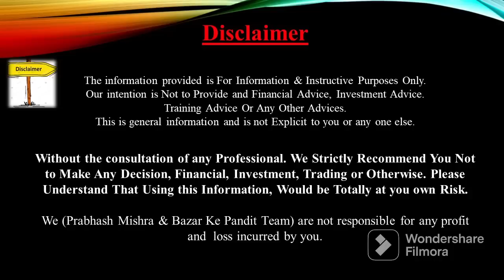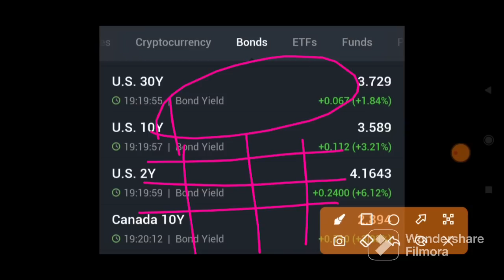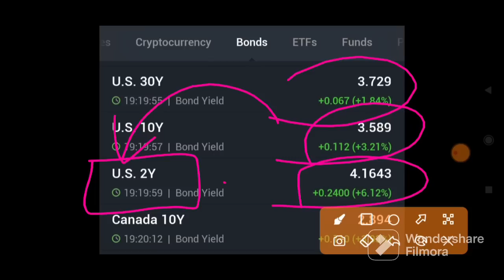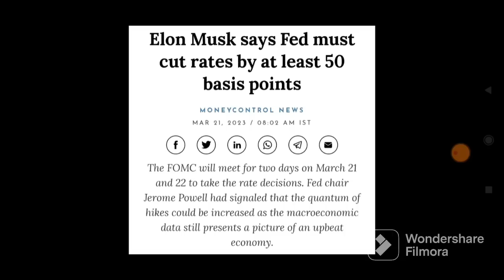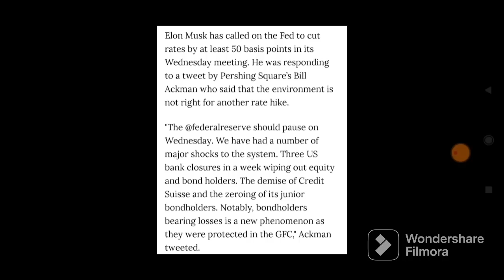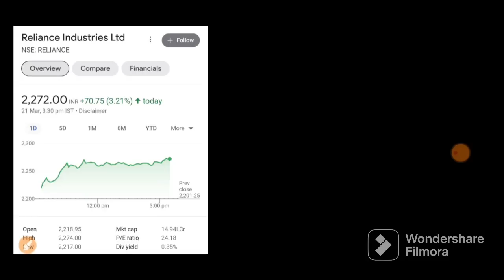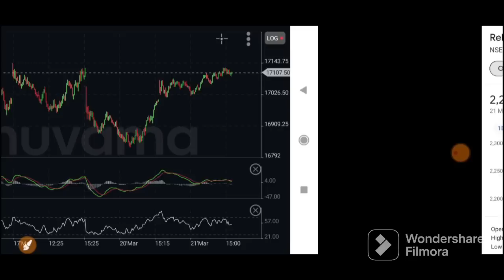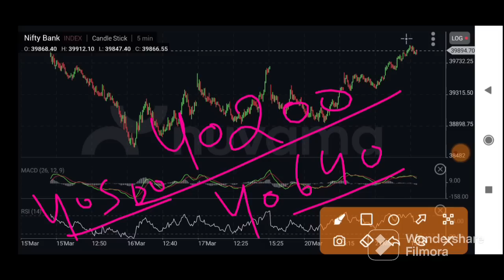कल गिरेगा बाजार अमेरिका से आई 3 SHOCKING NEWS | 22 March NiftyBankNifty Prediction